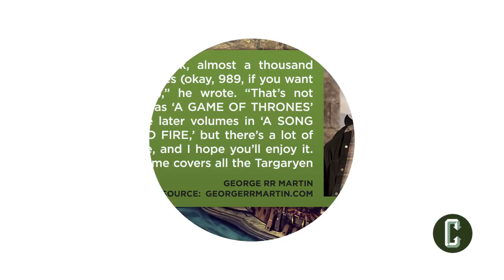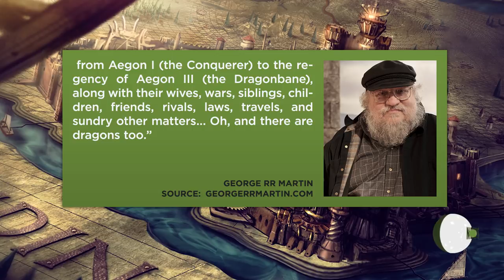Game of Thrones: The Winds Of Winter Delayed Again, Prequel Book Coming This Year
George R.R. Martin took to his blog to let fans know that he will not be releasing the sixth novel in his A Song of Ice and Fire series, The Winds of Winter, in 2018. Fans have been waiting for this novel since the release of Dance of Dragons in 2011 and it looks like they’ll be waiting even longer for the next installment. However, Martin also went on to say that he has been working on another Game of Thrones novel Fire & Blood which will come out this year. This is the first novel in a new series that “covers all the Targaryen kings from Aegon I (the Conquerer) to the regency of Aegon III (the Dragonbane), along with their wives, wars, siblings, children, friends, rivals, laws, travels, and sundry other matters” according to Martin. He does speculate in the blog that he knows there has been speculation that HBO may be using that novel and the subsequent novels as the basis for multiple Game of Thrones spinoff series.

John Rocha and Dennis Tzeng, hosts of Collider’s Thrones Talk, sit down to discuss this latest news about George R.R. Martin. They look at the reasons for why Martin might be delaying releasing the Winds of Winter novel and if the prequel series he is working on will be enough to satisfy the fans of his series both on TV and in book form for now. Let us know what you think of these comments from Martin and about what Rocha and Dennis had to say about them in the COMMENTS section below.